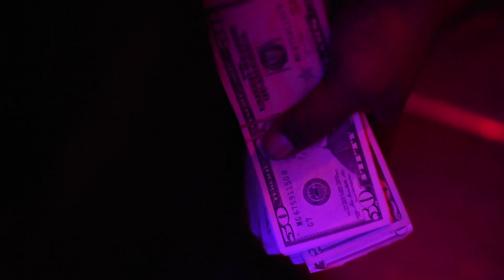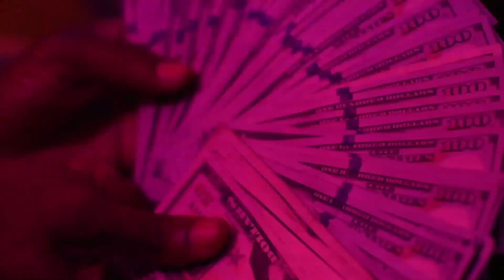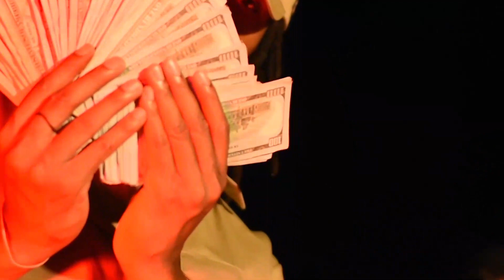Bankroll Mills - Priest (shot by. Thrillahd)